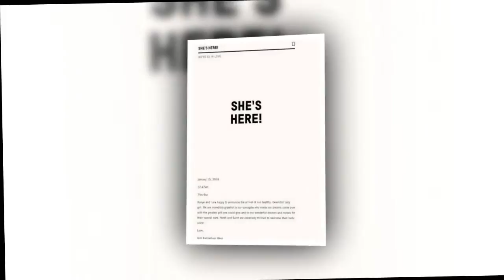Kanye West looks happy as wife Kim Kardashian announce birth of third child via surrogate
Kanye West looked like one proud papa as he headed to his office in Calasbas on Tuesday.
That's the same day that he announced along with wife Kim Kardashian that they had welcomed their third child, a daughter, via surrogate.